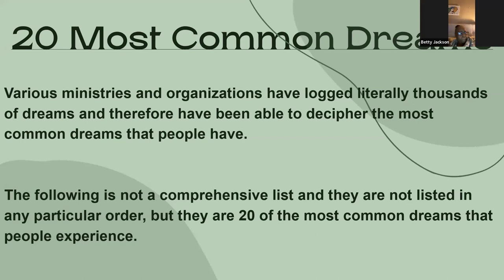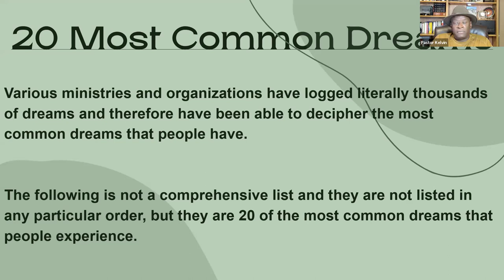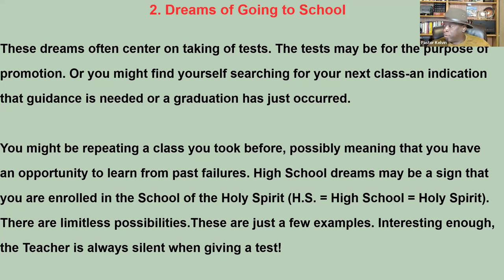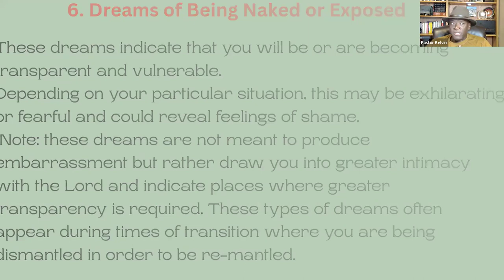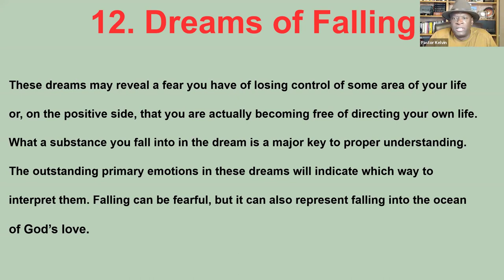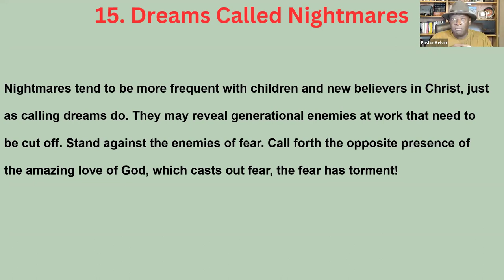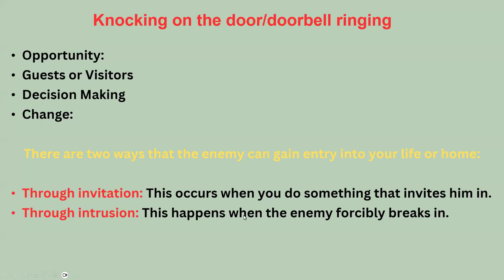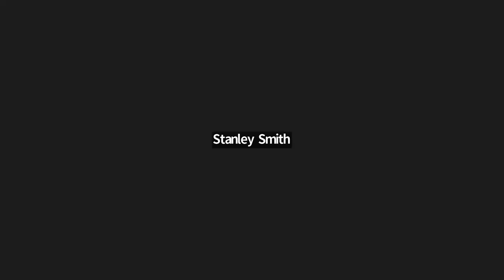Dreams and the Interpretive Process #2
Healings, Miracles, Teaching. Walking as a disciple of Jesus. Being Filled with the Holy Spirit, in order to live a Spirit filled life.